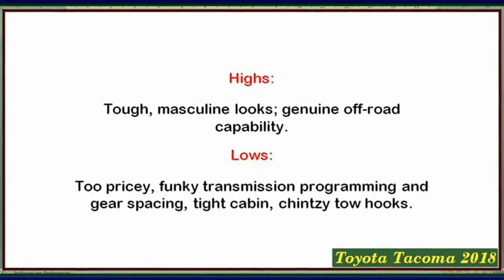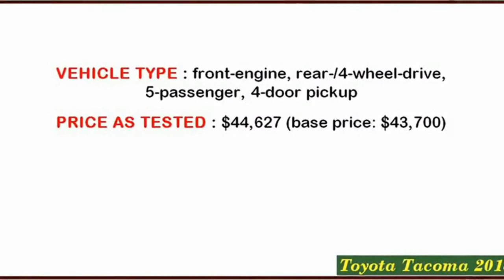Toyota Tacoma 2019 Exterior & Interior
Toyota Tacoma 2019 Exterior & Interior | Totaly Car

The 2019 Tacoma TRD Pro is quite similar to the 2018 version, but it now shares a few upgraded styling features with the Tundra and 4Runner TRD Pro. What are those shared features? The TRD logo on the new aluminum front skid plate,  three distinct colors (Super White, Midnight Black Metallic and Voodoo Blue), similar upgraded suspensions and the Toyota Star Safety System as standard. The Star Safety System includes stability and traction control, an anti-lock brake system, brake-force distribution and smart-stop technology.

██████ PRICE ██████

$25,550 — $42,660

██████ BEST CAR ██████

██████ wikipedia Information ██████